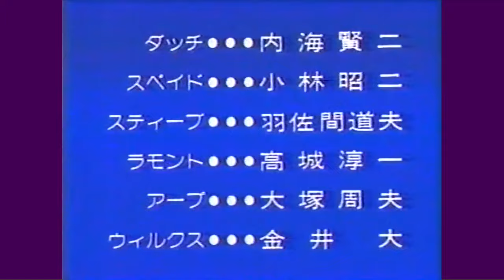水野晴郎 解説「ウィンチェスター銃'73」/懐かしの洋画劇場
主演：ジェームズ・スチュアート　監督：アンソニー・マン